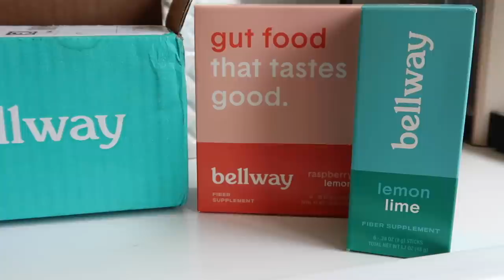ALL DAY Clean With Me | Extreme Cleaning Motivation | Cheap DIY Fire Pit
Hey guys! Today I have an All Day Clean With Me and A Cheap DIY Fire Pit!

Essential Oil Defuser In Our Bedroom
Essential Oil Defuser For Large Spaces

Dusting Mitt Winners: Cathy S. from OR, Tracy F. from UT & Tonya M. from KY.

,Adaline

Write Me:
Adaline Zook